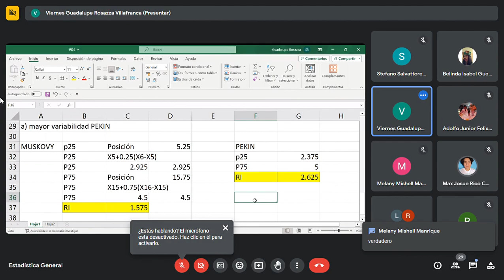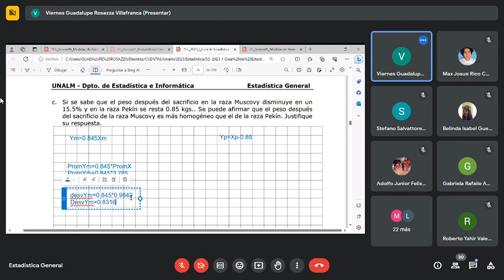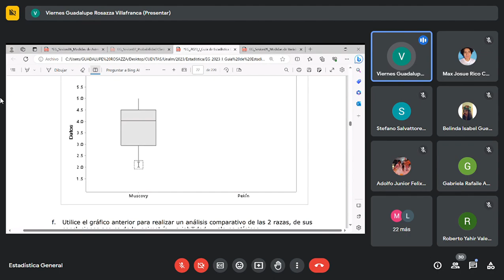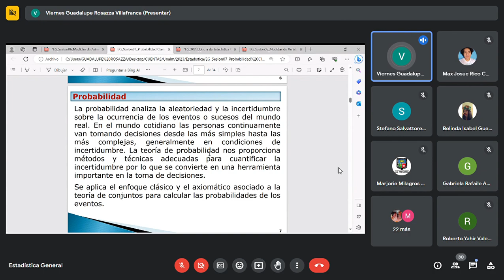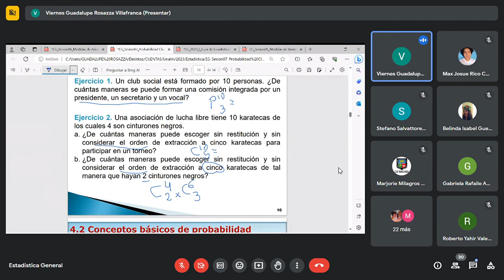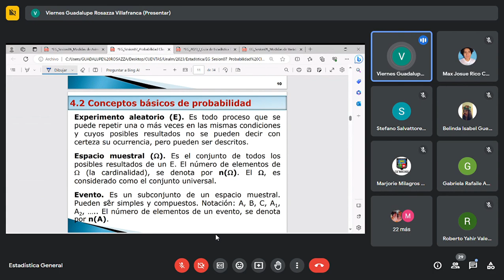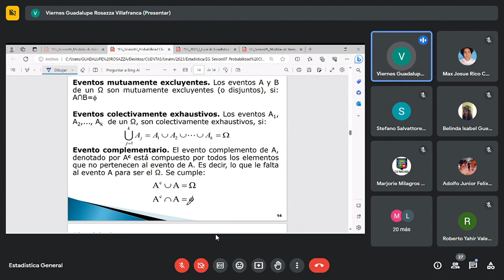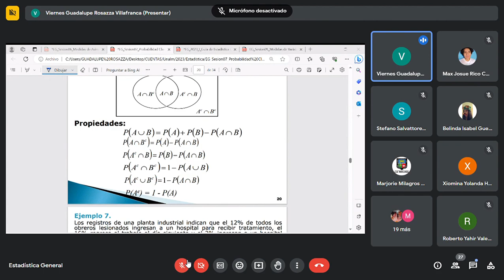ESTADISTICA GENERAL - CAPITULO 4 : PROBABILIDAD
- PERMUTACIONES
- COMBINACIONES
- CONCEPTOS BASICOS DE PROBABILIDAD
-  DEFINICIONES DE PROBABLILIDAD DE UN EVENTO